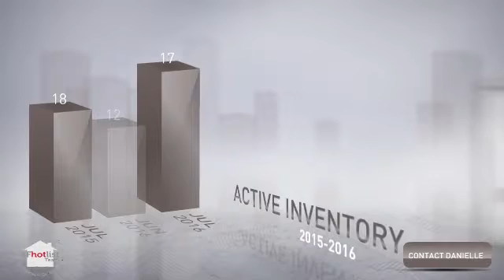San Francisco Real Estate - Bernal Heights - July 2016 - Market Update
Check out these stats from Bernal Heights real estate market update!